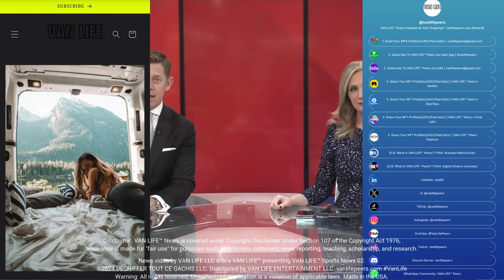VAN LIFE™ Sports News 02 | NCAA Prevented From Enforcing NIL Terms vanlifepeers.com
News video by VAN LIFE LLC d/b/a VAN LIFE™ presenting VAN LIFE™ Sports News 02. Made in the USA.

VAN LIFE PEERS LLC is a technology, media and telecommunications (TMT) company that is primarily engaged in providing subscription-based non-fungible token profile and/or marketplace services to subscribers of the VAN LIFE™ Peers platform (vanlifepeers.com). This video contains material, which has original and/or repurposed content, that promotes VAN LIFE™ News (e.g., American News, Business News, Entertainment News, International News, Sports News) presented by entrepreneur, investor, and musician VAN LIFE™. If you are interested in being featured in a VAN LIFE™ News video, then please visit the VAN LIFE™ Peers platform (vanlifepeers.com) and utilize the Contact Form to submit an inquiry to VAN LIFE LLC.

✅ Film/Television agreements
✅ "Free" advertisements/subscriptions

Credit: WBIR Channel 10 @WBIR10